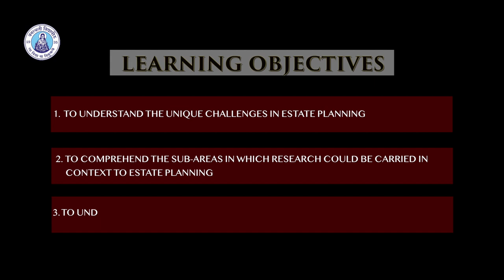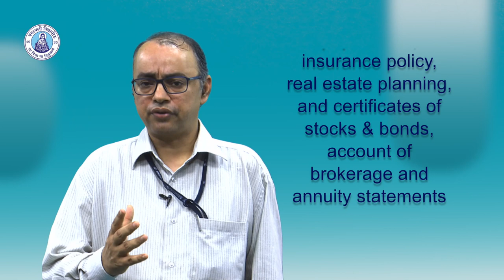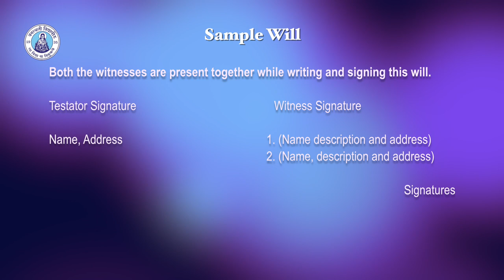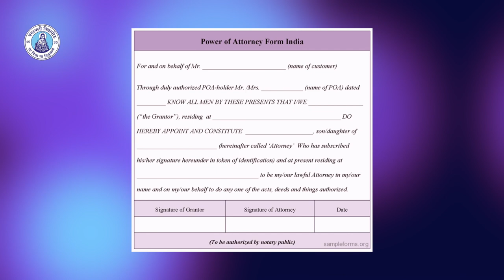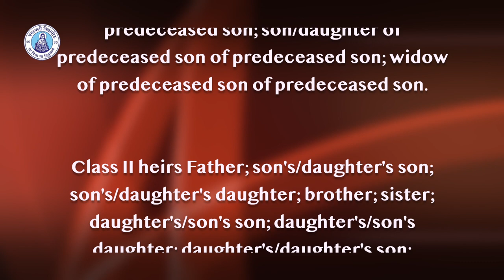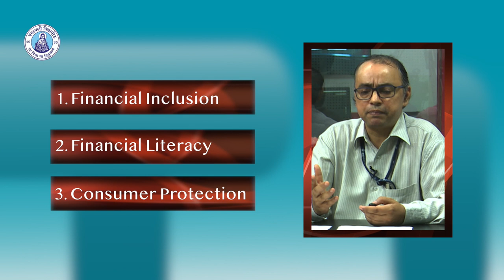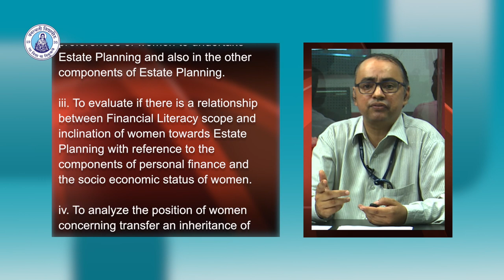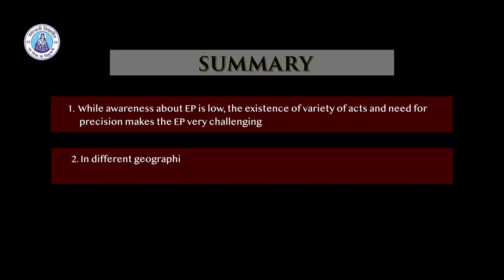Estate Planning - Prof. Harsh Purohit - ARPIT 2019 - NRC Banasthali Vidyapith